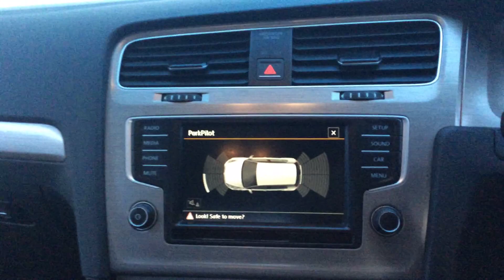2015 65 REG VOLKSWAGEN GOLF MATCH TDI BLUEMOTION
A Tour Of Our 2015 65 Reg Volkswagen Golf Match TDi Bluemotion We Currently Have For Sale, For More Information On This Or Our Many Other Vehicles Available Please Visit Our